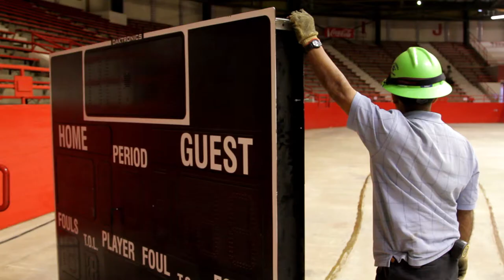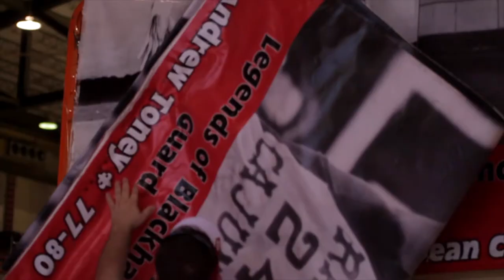Reviving Blackham Coliseum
a video diary showing the amount of people and work it took to revive historic Blackham Coliseum as the Ragin Cajuns took on the Evansville Aces in the CollegeInsider.com Elite Eight.